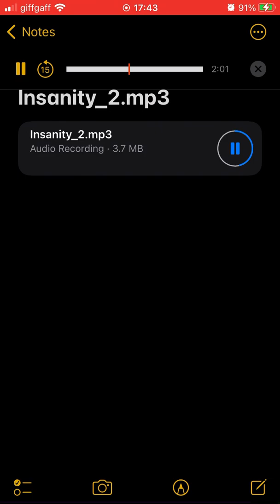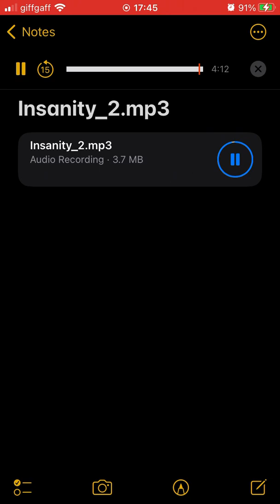Vortex Reaper - Insanity_2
Title: Insanity_2.

Artist/alias: Vortex Reaper.

Genres: Meme, Hypertone, Ultratone and Glitch.

Year created: 2020/2021.

Date originally released: 15/1/21.

Info: A remix of the GET WIFI ANYWHERE YOU GO! meme, track 105 of RHNM.

- TNYJ